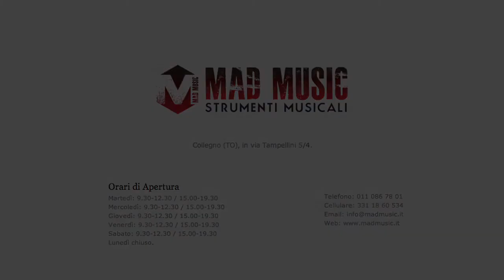Mad Music - Reparto batterie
Fabio, vi aiuterà nella scelta delle batterie e di tutti gli accessori nel nostro punto vendita di Via Tampellini 5/4 a Collegno (Torino)